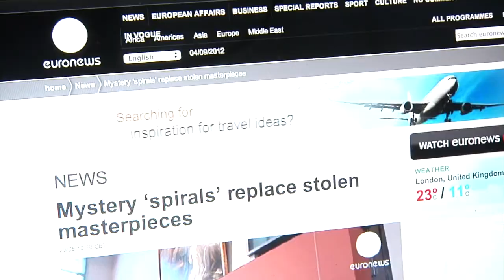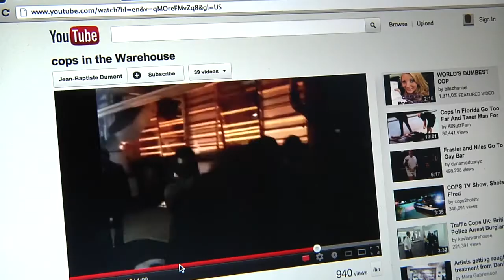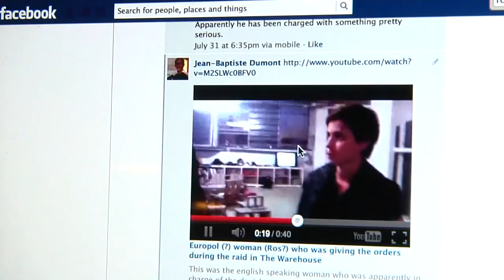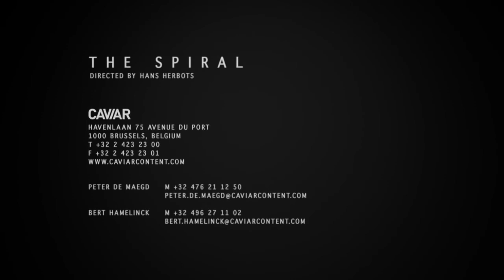2012 Best of Show Winner - "The Spiral" - Emakina Agency - Belgium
"The Spiral" won the 2012 Best of Show award in the Horizon Interactive Awards Website/Game category. This unique blend of real world events, broadcast TV, Internet and social media all converged to create a one-of-a-kind entertainment phenomenon.